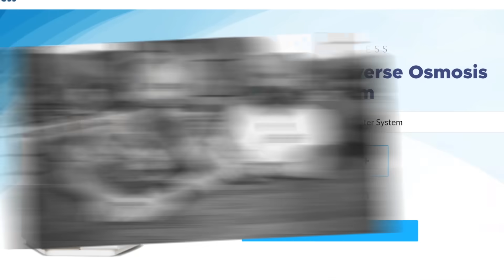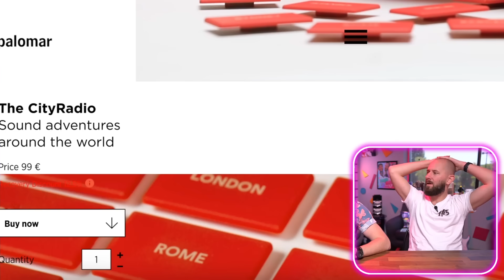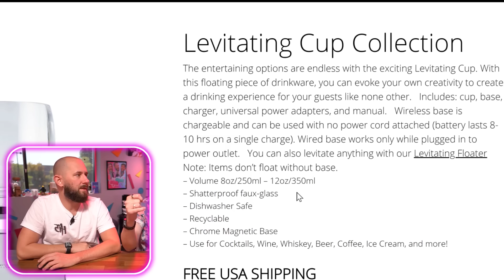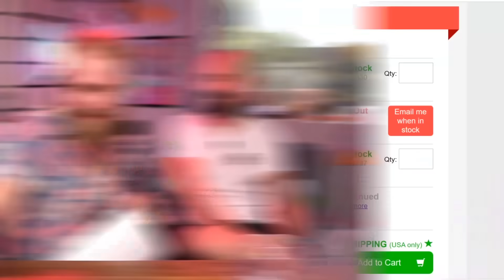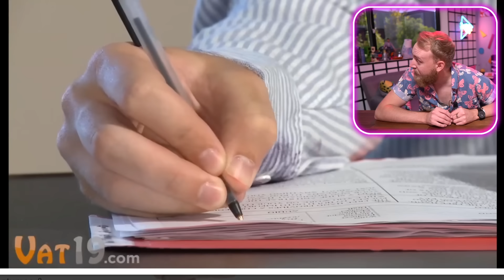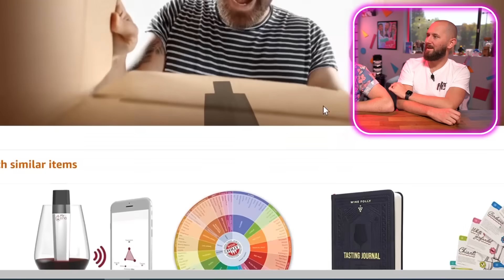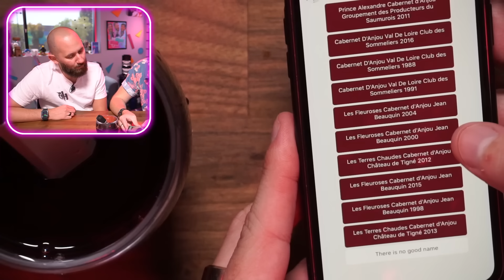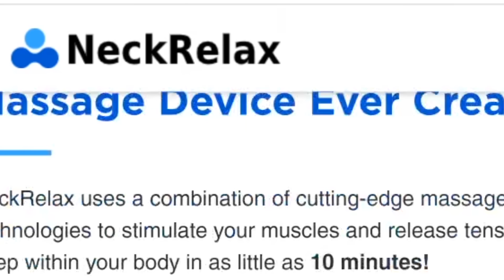This Turns COKE Into WATER! Testing 7 Futuristic Tech Gadgets!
Are you tired of 2020? Do you want to live in the distant future where you don't have to worry about all this garbage going on right now? Well, we can't really help you with that. What we CAN help you with is FEELING like you're in the future with these futuristic tech gadgets!!

0:00 - Should We Review La Croix?
1:24 - Reverse Osmosis Jones
3:43 - Travel Without Wearing Masks?
6:40 - You'll Float Too
9:52 - Writing With Metal
13:13 - Getting Permanently Lit
16:21 - What's The Difference Between The Sun And A Lightbulb?
17:48 - Shock Therapy Challenge
21:01 - Coke Water Taste Test